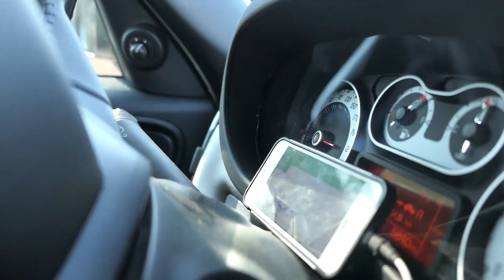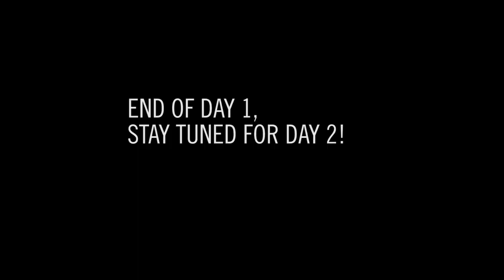WHY DID HE TAKE HIS TROUSERS OFF??? // LIVING LEGENDS Vlog 4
In this episode we travel to Spain where Mateffy gets himself into some interesting positions to get the shot...
We're shooting with Patxi Usgobia for the second season of the la Sportiva living legends series...the series will be premiering at the La Sportiva Legends Only Comp on November the 25th..stay tuned on EpicTV for the release...

What Really Happens Behind The Camera // La Sportiva Vlog